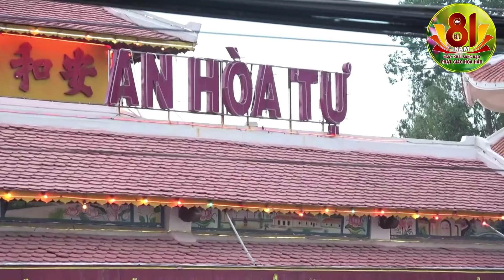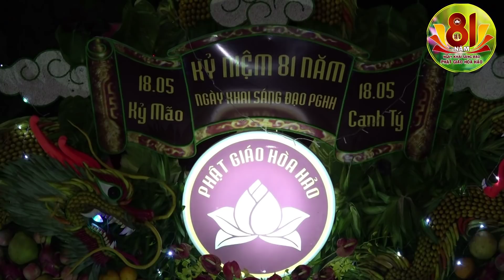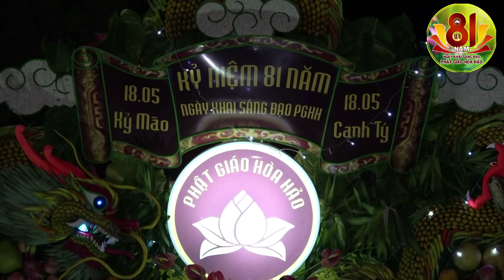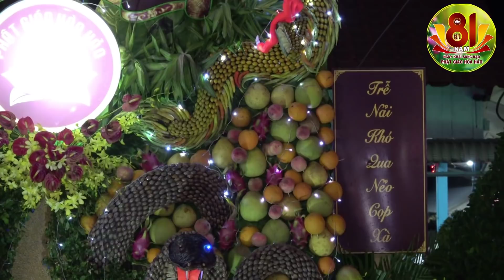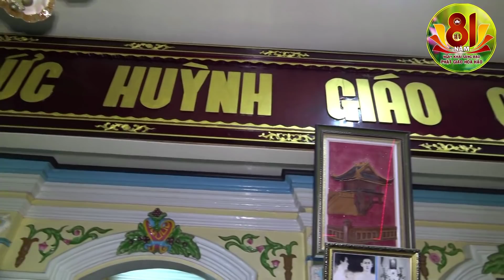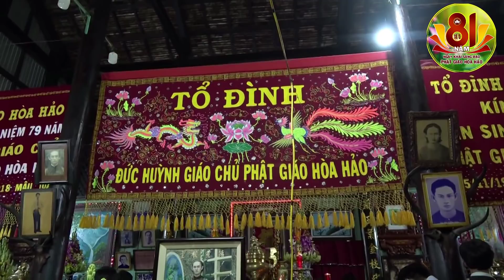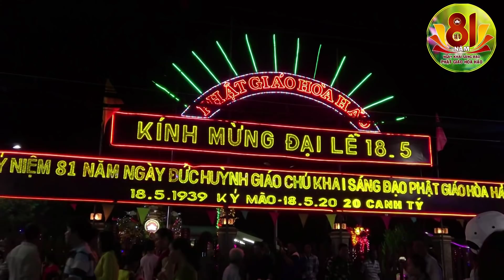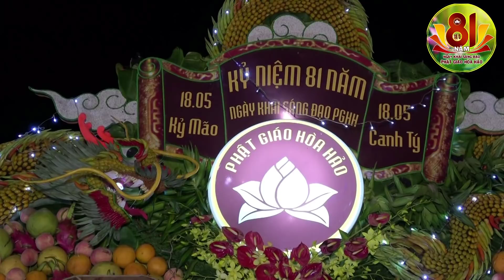ĐẠI LỄ 18/5. Mùa Đại Lễ PGHH. Tối 17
Đại Lễ 18.5.20
NGÀY 17/5 TOÀN CẢNH BUỔI TỐI